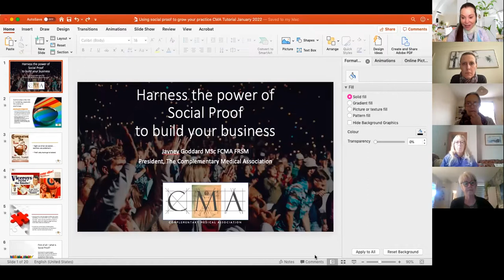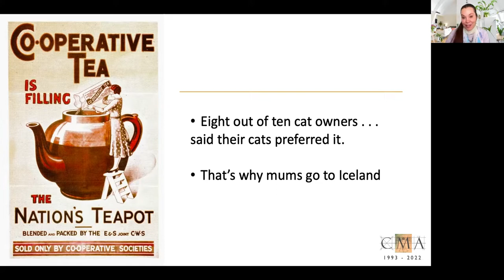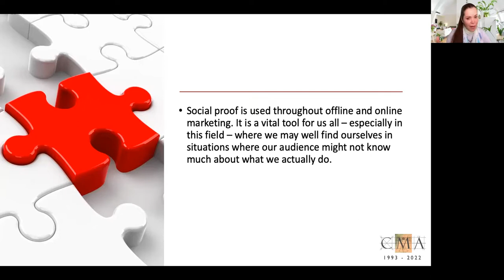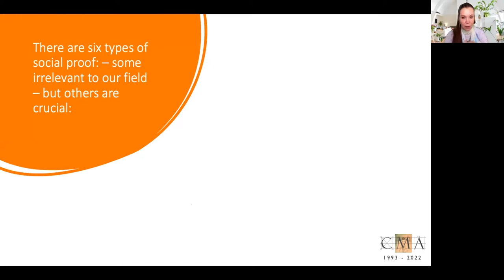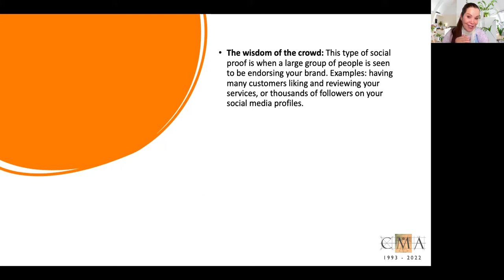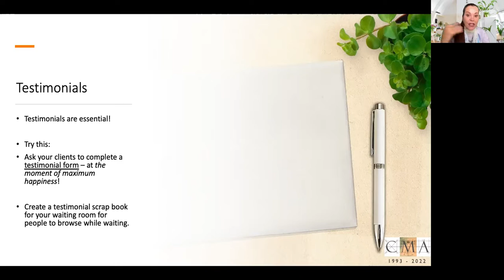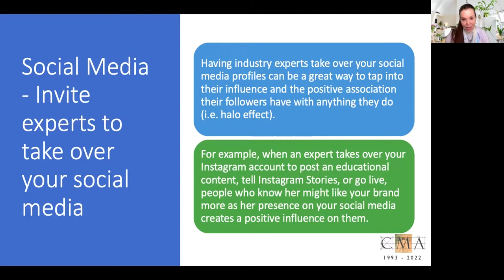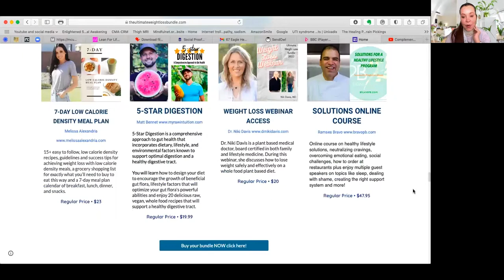Harnessing the power of Social Proof to grow your business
One of the most powerful, rapid and predictable ways of growing your practice is by helping potential clients to see that 'people just like them' have benefitted greatly from your treatments. In advertising circles, this is known as 'Social Proof' - and this technique is used - because it works.

Join me on Friday as I'll be deconstructing 'social proof' and making this valuable approach totally applicable to the complementary medical sector.

I'm covering everything from really obvious - such as 'word of mouth' recommendations (and how to get them!) right through to some really obscure approaches that nevertheless act brilliantly to accelerate your practice growth.

The Complementary Medical Association's (The CMA) primary aim is to promote ethical, responsible, professional complementary medicine to the public and the medical profession.

We believe that by promoting The CMA and it's Registered Members though the media we are able to help the public and doctors to realise that complementary and integrative medicine is - when delivered safely and ethically - a viable and highly desirable form of healthcare.

In addition, here at The CMA, we are totally dedicated to representing "the professional face of complementary medicine" and by promoting research, education and knowledge in the field, we will help to stimulate demand for the medicine of the 21st century and beyond.

None of the information, advice or recommendations in videos produced by The Complementary Medical Association (The CMA), Jayney Goddard or her colleagues constitute medical advice. We always recommend that you check with your healthcare professional or doctor before following any of the recommendations or advice shared in these videos or accompanying downloads.